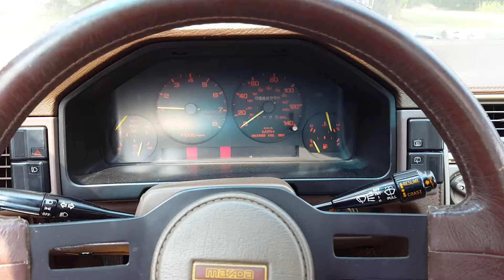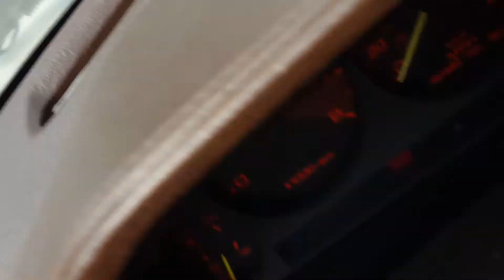1984 Mazda RX7 Adventure (part 6) I freaked out because she starts overheating,(warning cussing)